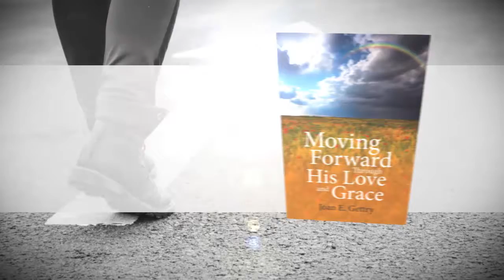Moving Forward Through His Love and Grace by Joan E. Gettry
Moving Forward Through His Love and Grace

Joan E. Gettry